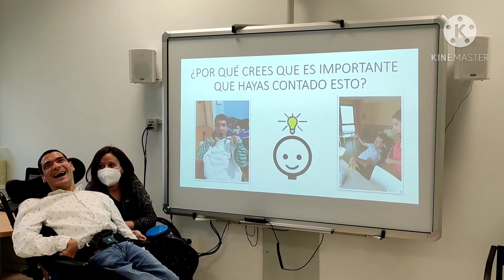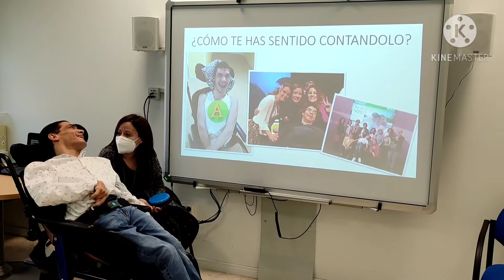18 EXPERTAS POR EXPERIENCIA APADIS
Expertas por Experiencia en APADIS

El pasado viernes, 11 de diciembre 2020, teníamos un reto. Encontrarnos todos los que somos APADIS en torno a una pantalla virtual, y de ese modo volver a compartir momentos de alegría, humor y Navidad. ¡Y lo conseguimos! Calculamos que cerca de 800 personas pasaron durante todo el día por SABOR APADIS TV SHOW y pudieron conversar, conocer, aprender, aportar… ¡Aquí te contamos todo lo que pasó!